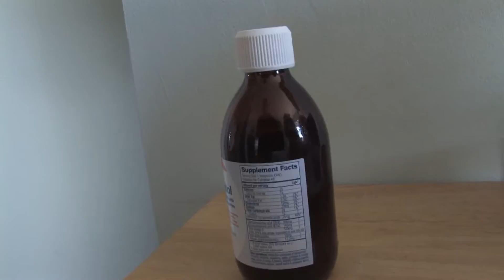Nutritional Supplements : How to Take Fish Oil to Lower Cholesterol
Taking fish oil regularly can help lower cholesterol because it increases the production of HDL, in turn lowering the more harmful LDL cholesterol. Take fish oil in liquid or capsule form with health information from a registered dietitian and licensed nutritionist in this free video on dietary supplements.

Bio: Rachael Richardson is a registered dietitian and a licensed nutritionist in Florida.